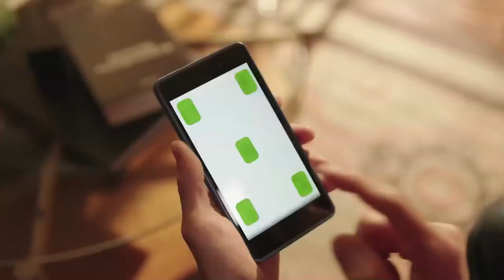Wong APP Frutas y Verduras